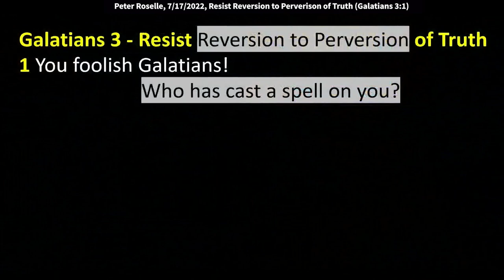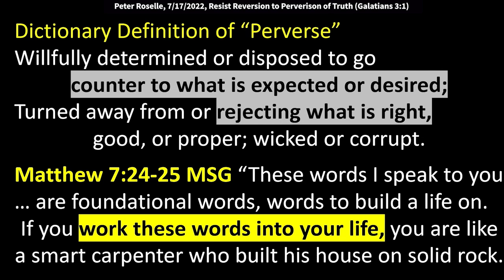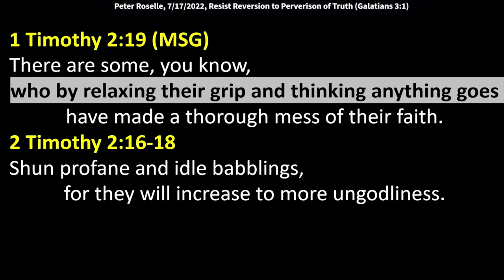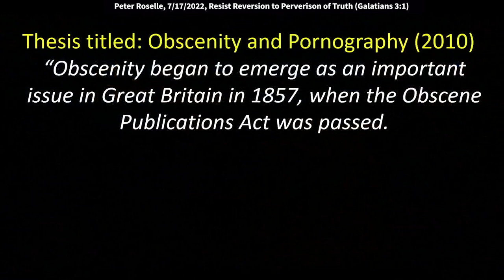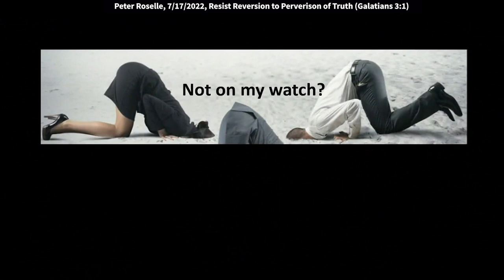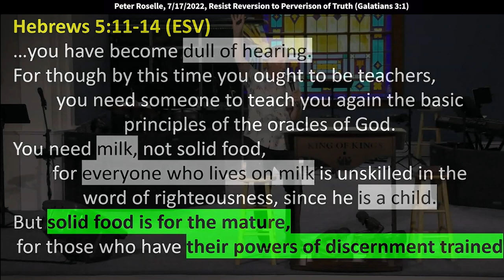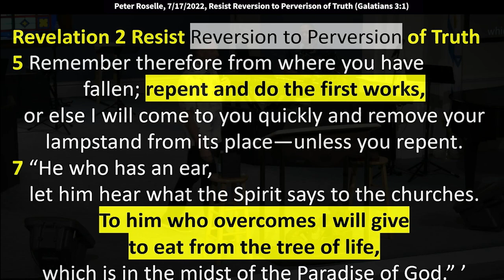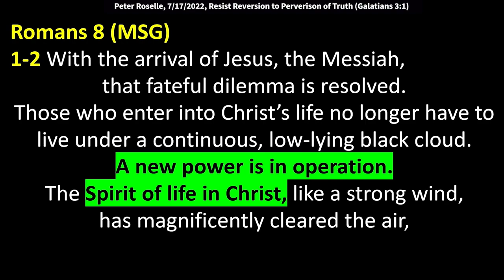Peter Roselle: Resist Reversion to Perversion of Truth (Galatians 3:1)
Peter Speaks at King of Kings on Sunday, July 17, 2022. Galatians 3:1 (Voice) 1Galatians! Don’t act like fools! Has someone cast a spell over you?

Dictionary Definition of “Perverse”
Willfully determined or disposed to go counter to what is expected or desired;

Matthew 7:24-25 MSG “These words I speak to you … are foundational words, words to build a life on. If you work these words into your life, you are like a smart carpenter who built his house on solid rock.

Jeremiah 17 (KJV)
9-10 The heart is deceitful above all things, and desperately wicked: who can know it? I the Lord search the heart, I try the reins, even to give every man according to his ways, and according to the fruit of his doings.

All have sinned, and come short of the glory of God; being justified freely by his grace through the redemption that is in Christ Jesus.

Thesis titled: Obscenity and Pornography (2010)
“Obscenity began to emerge as an important issue in Great Britain in 1857, when the Obscene Publications Act was passed. The measure was intended to apply exclusively to works written for the single purpose of corrupting morals of youth, and of a nature calculated to shock the common feelings of decency in any well-regulated mind.”

…you have become dull of hearing. For though by this time you ought to be teachers, you need someone to teach you again the basic principles of the oracles of God.
You need milk, not solid food, for everyone who lives on milk is unskilled in the word of righteousness, since he is a child. But solid food is for the mature, for those who have their powers of discernment trained by constant practice to distinguish good from evil.

Revelation 2
2 “I know your works, your labor, your patience, and that you cannot bear those who are evil. And you have tested those who say they are apostles and are not, and have found them liars;
3 and you have persevered and have patience, and have labored for My name’s sake and have not become weary.
4 Nevertheless I have this against you, that you have left your first love.
5 Remember therefore from where you have fallen; repent and do the first works, or else I will come to you quickly and remove your lampstand from its place—unless you repent.
7 “He who has an ear, let him hear what the Spirit says to the churches. To him who overcomes I will give to eat from the tree of life, which is in the midst of the Paradise of God.”’

Galatians 2 (MSG)
11-13 When Peter came to Antioch, I had a face-to-face confrontation with him because he was clearly out of line. Here’s the situation: Earlier, before certain persons had come from James, Peter regularly ate with the non-Jews. But when that conservative group came from Jerusalem, he cautiously pulled back and put as much distance as he could manage between himself and his non-Jewish friends. That’s how fearful he was of the conservative Jewish clique pushing the system of circumcision. The rest of the Jews in Antioch joined the hypocrisy. Even Barnabas was swept along in the charade.

Romans 8
5 Those who live according to the flesh set their minds on the things of the flesh; but those who live according to the Spirit set their minds on the things of the Spirit.

Romans 7 (MSG)
15-16 I’m full of myself — after all, I’ve spent a long time in sin’s prison. What I don’t understand about myself is that I decide one way, but then I act another, doing things I absolutely despise. So if I can’t be trusted to figure out what is best for myself and then do it, it’s obvious that God’s command is necessary.
17-20 But I need something more! For if I know the law but still can’t keep it, and if the power of sin within me keeps sabotaging my best intentions, I obviously need help! I realize that I don’t have what it takes. I can will it, but I can’t do it. I decide to do good, but I don’t really do it; I decide not to do bad, but then I do it anyway.
20 My “decisions” don’t result in actions. Something has gone wrong deep within me and gets the better of me every time.
22-23 I truly delight in God’s commands, but it’s pretty obvious that not all of me joins in that delight.
Parts of me covertly rebel, and just when I least expect it, they take charge.
24 I’ve tried everything and nothing helps. I’m at the end of my rope. Is there no one who can do anything for me? Isn’t that the real question?
25 The answer, thank God, is that Jesus Christ can and does. He acted to set things right in this life of contradictions.